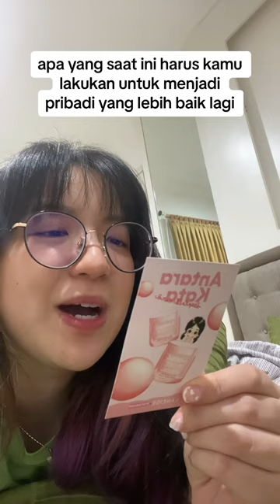MAIN DEEP TALK BARENG ​⁠@hellomelle 🤩